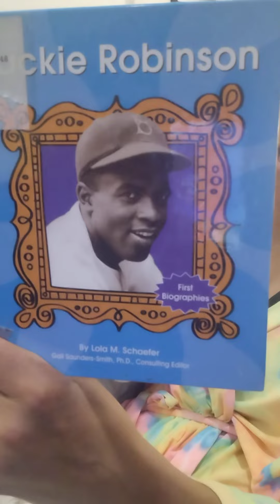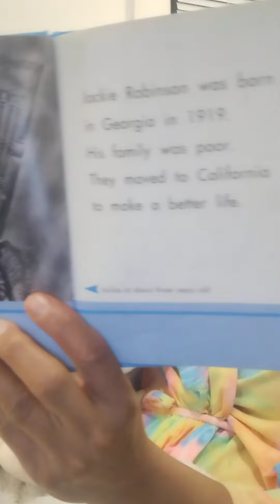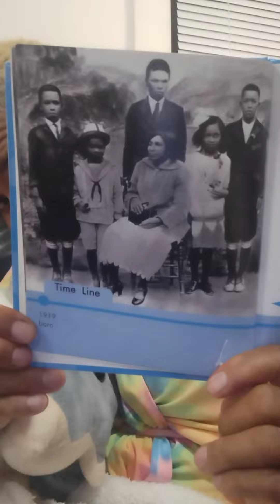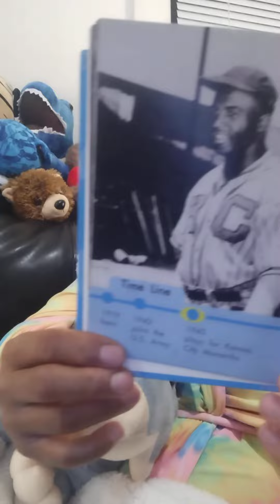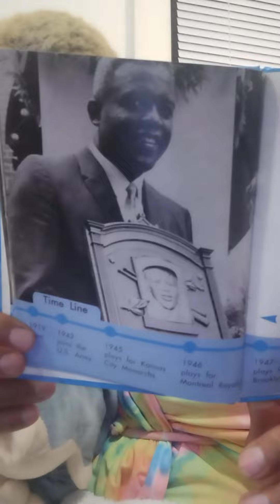Candy's Cozy Couch PT 446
If you like baseball then thank this man.  Jackie Robinson for paving the way for Black men to play in the major leages.